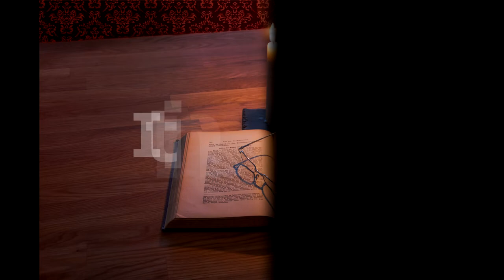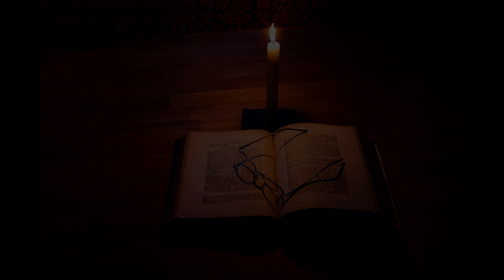Itinerar Biblic Ep 0142 Levitic Cap 1 Vers 1 4